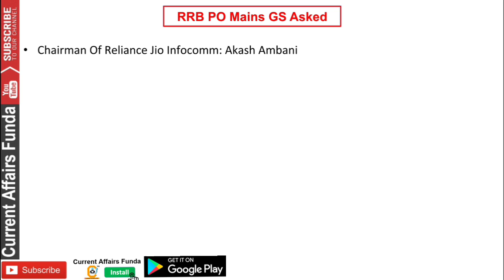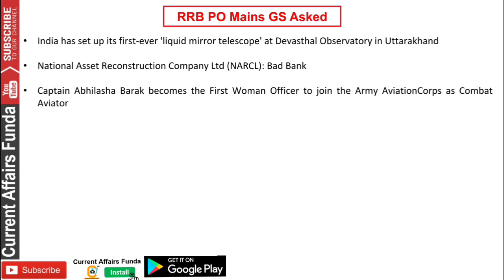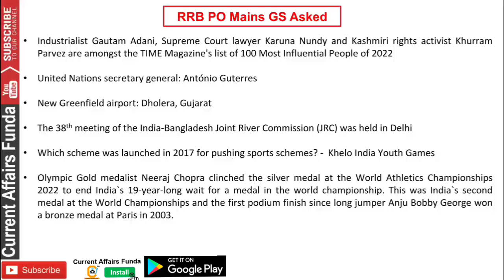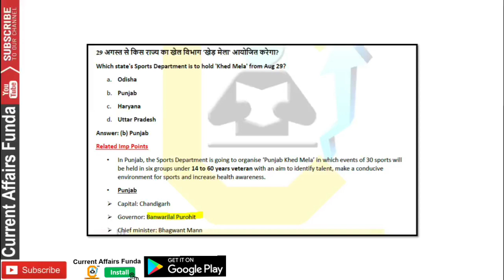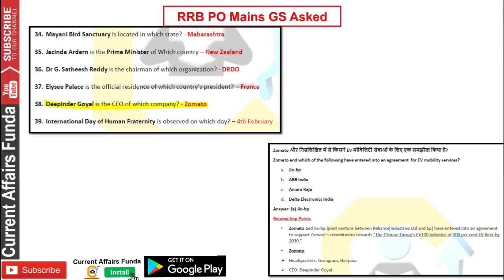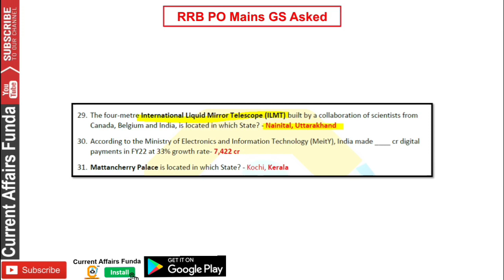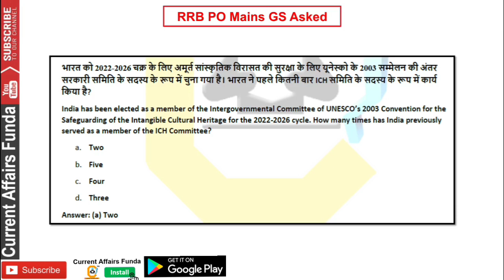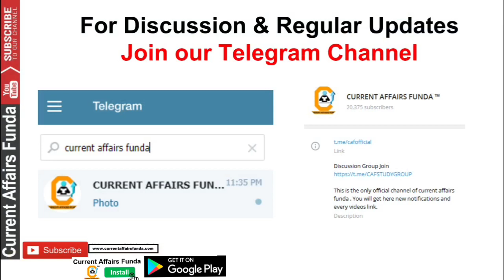RRB PO में पूछे गए 40 Ques देखे और इस Source से आए थे सभी प्रश्न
Current affairs Discounted
Here , GRAB THE OFFER NOW

Course provides:
📕 Current Affairs MCQ PDF 500 Every
✅ Exam Oriented Detaked GK
📗 Economic / Banking / Financial News
      detailed MCQ
✅ Assignment Questions